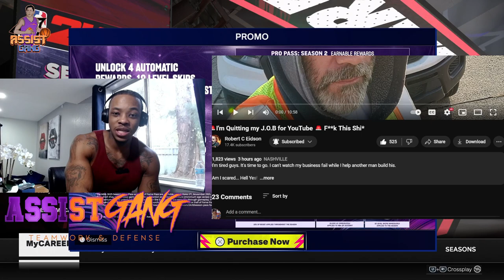40$ HOURLY vs UNKNOWN YOUTUBE CHECK | He REALLY QUIT his JOB for YOUTUBE... WTF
40$ HOURLY vs UNKNOWN YOUTUBE CHECK | He REALLY QUIT his JOB for YOUTUBE... WTF ft. @R.C.Eidson